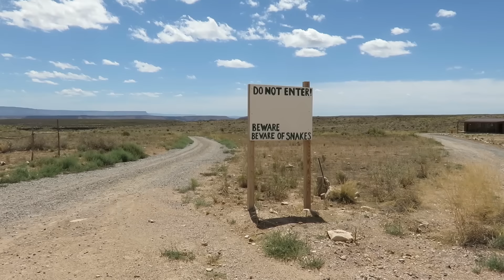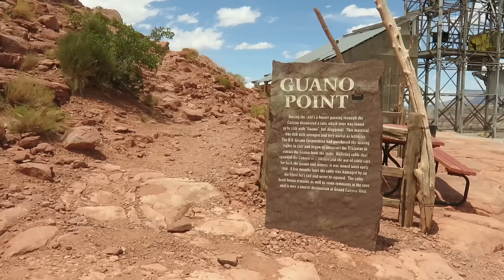Grand Canyon West Rim Tour (USA Trip)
Hello Explorers! I had an amazing (but long) day exploring and hiking around the Grand Canyon West Rim. The views were amazing and like nothing I have experienced, highly recommended!

-- FAQ --

1.  What camera do you use?
I use a Canon Powershot SX700HS and a GoPro Entry level.

2. Where do you get your music from?
I include a link to the content creator in the video description, but sometimes I do forget.

3. How much have you spent on your round the world trip so far?
This is continuously changing as I travel, when I finish my trip I will be revealing how much I spent and what areas cost me the most.

4. Will you create videos after your round the world trip?
Yes! Wherever I end up, be it back home in Yorkshire, England or another country, I will be uploading videos of my travels and exploring. Obviously, this might not be as regular as I upload now, but, new content will be uploading weekly.

5. What software do you use to edit your videos?
I use Adobe Premiere Pro, and occasionally, Adobe After Effects. I am still learning, but find it easier to use than other software.